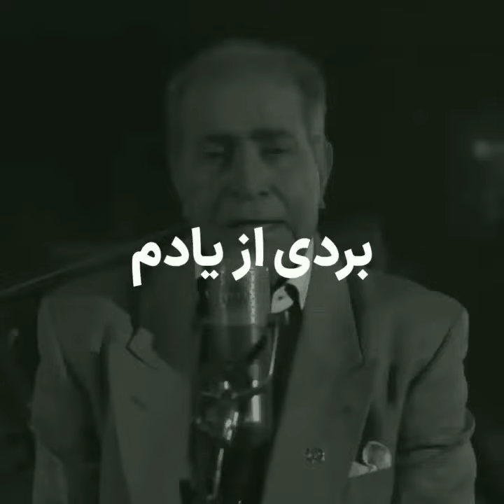😍😍😥🪔چه شد آن همه پیمان؟؟(هوشمند عقیلی)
🪔قطعه ای زیبا از استاد هوشمند عقیلی
🪔🎇مجله فانوس
🥰هرروز با ویدیو های کوتاه حال شمارو سعی میکنیم خوب کنیم
😅پس با لبخند به ویدیو ها نگاه کنید 😊
🙏🏼برای حمایت و بقای چنل لطفا به کانالمون سابسکرایب کنید که تا ابد در کنار هم به پیشرفت کنیم 🤗
مرسی از حضور گرم و مهربانتون